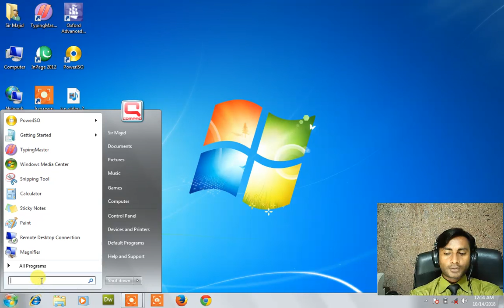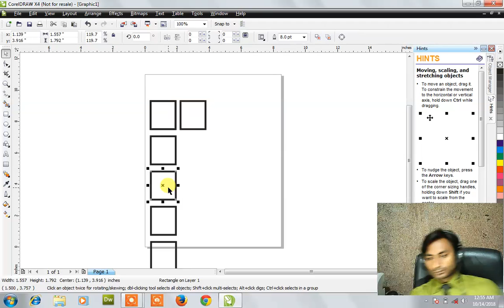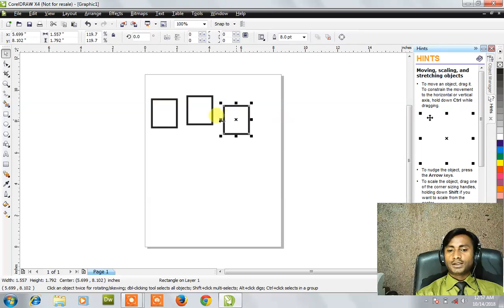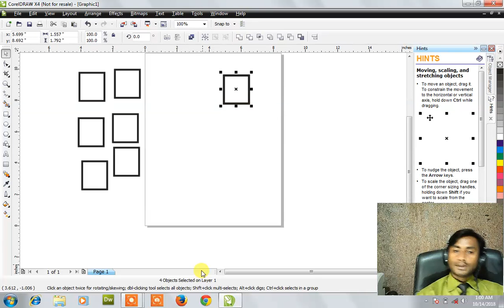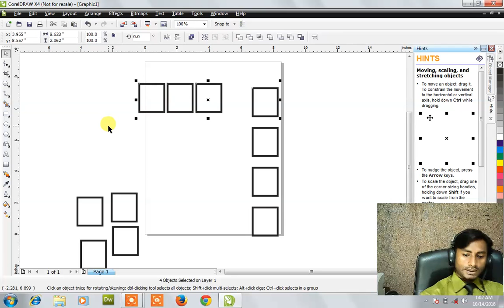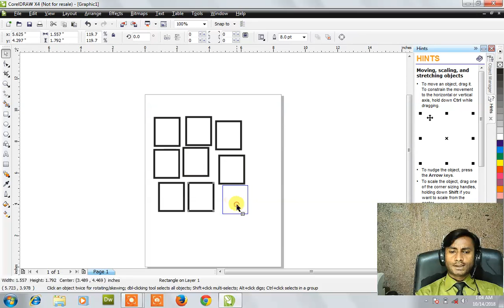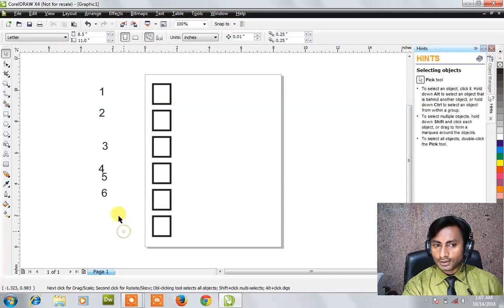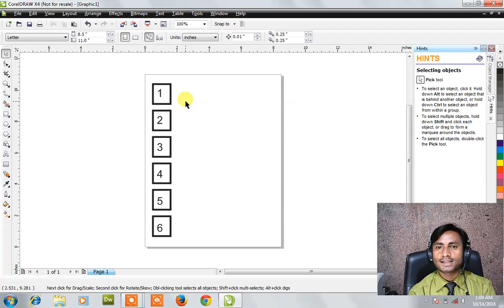graphic design tutorial for beginners 17| graphic designing course in urdu | Sir Majid | Corel Draw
graphic design full course | graphic design | graphic design tutorial for beginners |  Corel Draw

Search Query:
graphic design full course
graphic design
graphic design tutorial for beginners
Corel Draw
graphic design
graphic designer
graphic design rules
graphic design career
design
logo design
logo
logo designer
design logo
free graphic design full course
full graphic design course
complete graphic design course
learn graphic design full course in hindi
graphic design in hindi
graphic designing full course in hindi
graphic design free course in hindi
graphic designer kya hota hai
graphic designer kaise bane
graphic designer ka kya kaam hota hai
how to become graphic designer
how to be a graphic designer
adobe photoshop
photoshop tutorial
adobe photoshop tutorial
photoshop
photoshop tutorials
photoshop basics
photoshop cc
photoshop for beginners
learn photoshop
adobe photoshop basics
adobe
photoshop course
photoshop ai
adobe illustrator
illustrator
illustrator tutorial
illustrator tutorials
adobe illustrator workflow
illustration
animation
flash
flash animation
2d animation
the flash
flash animations
old flash animations
the flash 3d animation
car animation in flash
adobe flash (software)
flash cs6 car animation
guide dogs flash animation
simple car animation in flash
animation using guide layers in flash 8
animation (tv genre)
how to create a simple car animation in flash cs6
flash dog
adobe flash
car animation
run animation
tree animation
road animation
reverse flash
corel draw
corel
how to use corel draw 2022
corel draw 2022 tutorials
reset corel draw
corel draw 2023 new features
como instalar corel draw 2023
how to use corel draw
sign in corel draw x8
new logo in corel draw
corel draw new design
how to learn graphic design at home
how to find graphic design clients
how to learn graphic design from home
how to learn graphic design for beginners
how to graphic design
indesign
adobe indesign
indesign tutorial
magazine design
how to use indesign
learn indesign
indesign magazine
how to use adobe indesign
adobe indesign tutorial
print design
adobe indesign cc
book design
indesign tips
indesign 2021
design in indesign
magazine layout in indesign
indesign for beginners
what is indesign
indesign course
indesign tutorial for beginners
magazine layout design indesign

canva tutorial
canva
canva tips
canva tutorial for beginners
tutorial canva
how to use canva for beginners
canva pro
learn canva
design with canva
canva design
tips for canva
canva tutorials
canva free
figma
figma tutorial
figma design
figma for beginners
learn figma
figma tutorial for beginners
figma basics
design for figma
figma tutorial web design
adobe figma
figma ui tutorial
figma for edu
figma course
how to get started with figma
figma ui design
figma app
figma 101
figma tutorials
figma tips
free figma course
figma tutorial app design
what is figma
intro to figma
how to use figma
design in figma
figma vs sketch
Sir Majid